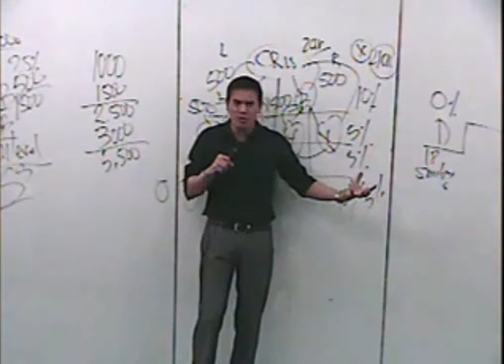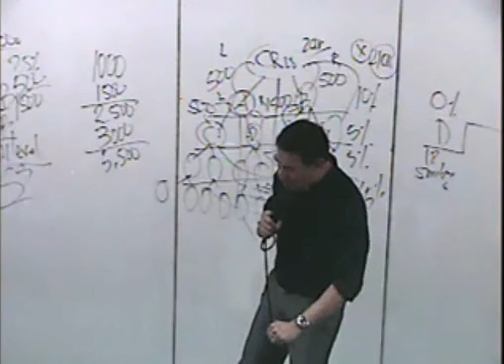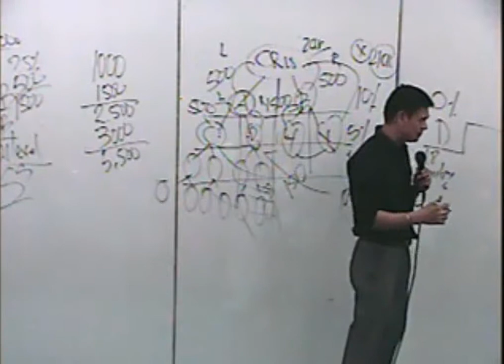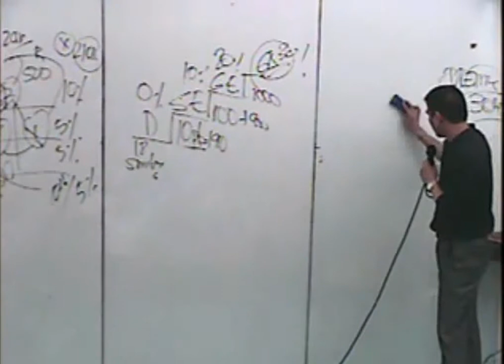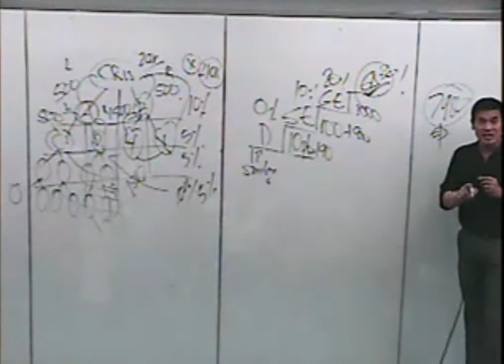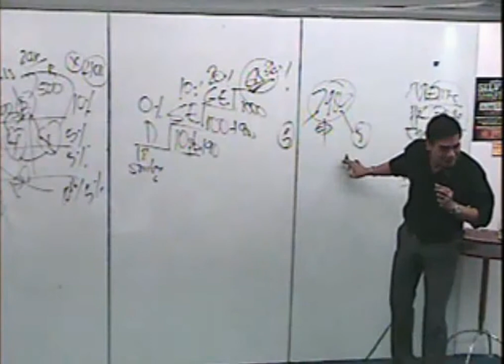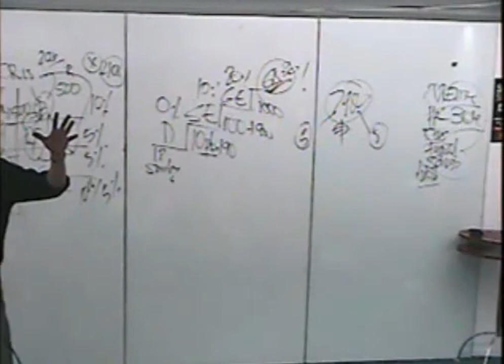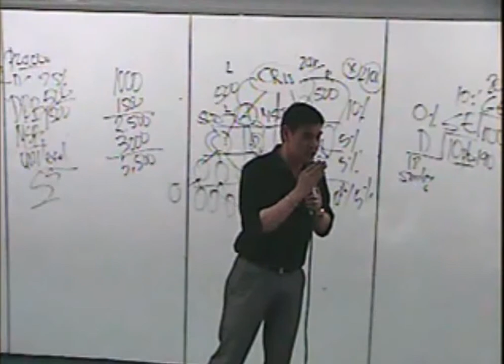AIM GLOBAL OPP Arnel Limpin DRIKZ™ 15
ICON MAKER™ GROUP TEAM ALLIANCE